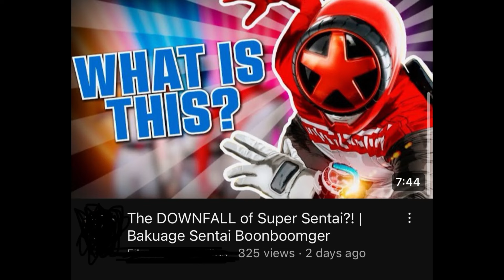Juan te dice otros 50 cliches del Tokusatsu (Especial de San Valentin... Supongo)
Creó que este Timing fue horrible. Ahora esto quedara grabado cómo mi primer y no se si ultimo especial de San Valentin. Si quieren propongan ideas para un especial real el próximo año y discúlpenme si el final los decepciono XD